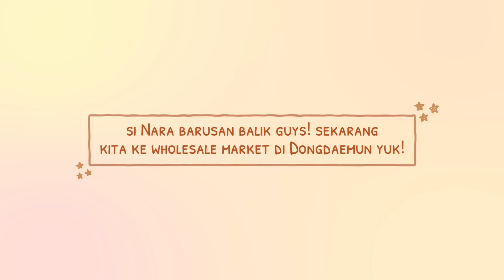WIFE-LOG: 24 JAM BELANJA PERNAK PERNIK AKSESORIS & BAJU DI PASAR MALAM KOREA! KALAP BANGET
Hi guys kali ini aku mau sharing main2 24 jam di Dongdaemun surga nya shopping mau baju atau aksesoris di Korea ! Skalian aku di vlog ini mau kasi lihat kalian biasanya aku kalo bikin baju2 buat House of Hur seperti apa hehe semoga temen2 suka!